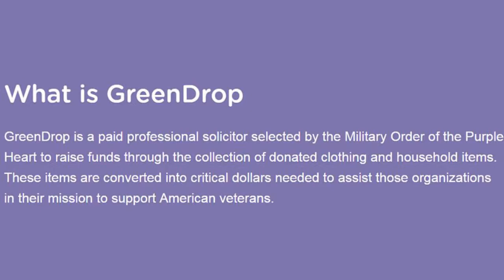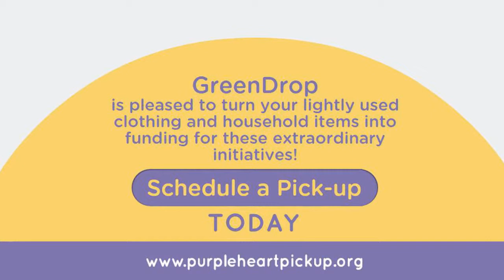GreenDrop and the Military Order of the Purple Heart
Learn how GreenDrop helps the Military Order of the Purple Heart serve veterans and their families.